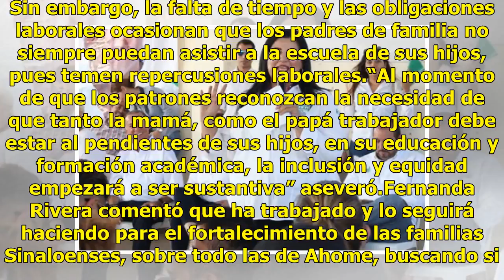Impulsaremos la ley de permisos escolares desde el Congreso del Estado: Fernanda Rivera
Los Mochis, Sinaloa.- La candidata a la diputación local del segundo distrito electoral, Fernanda Rivera se comprometió con la gente de San Miguel, Zapotitlán a impulsar la iniciativa de ley para que las empresas otorguen permisos laborales para asistir a reuniones escolares de sus hijos; misma que ...